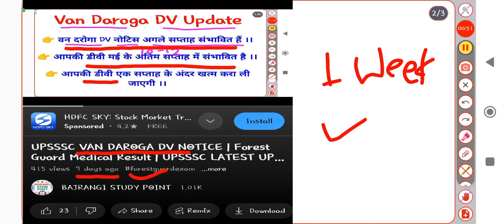UPSSSC VAN DAROGA DV NOTICE आ गई | वन दरोगा DV नोटिस जारी | FOREST GUARD | UPSSSC LATEST UPDATE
UPSSSC FOREST GUARD MEDICAL NOTICE
medical ka result kab aayega
DV kab tak hogi forest guard ki final cut off kya rahegi
upsssc final cut off
UP forest Guard DV Notice
van Daroga DV Notice kab aayegi
van Daroga ki DV kab se shuru hogi
van Daroga ki DV kitne din me Puri hogi
UP forest Guard DV Kab hogi
sachiv Ji ne kahi yah baat
DV skip appeal forest Guard
forest Guard ki DV skip kare
DV Notice Forest Guard
Latest Update Forest Guard
Forest Guard DV Notice
Latest Update UP Forest Guard
New Update UPSSSC
UPSSSC latest news
latest news forest Guard
Forest Guard Medical Update
Forest Guard New Update
Medical Result Kab Tak Aayega
new update forest Guard
van Daroga DV kab hogi
van Daroga DV Latest News
van Daroga ki DV Notice kab aayegi
van Daroga result
van Daroga DV result
van Daroga final result
van Daroga latest Update
upsssc ka new Update
upsssc ki taza khabar
van Daroga DV date
van Daroga ki DV kab start hogi

हरे राम 🚩 हरे राम 🚩 राम राम